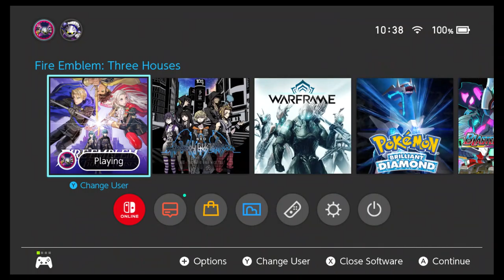Let's Play Fire Emblem Three Houses: Episode 24: A Nice Dance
We take a nice dance